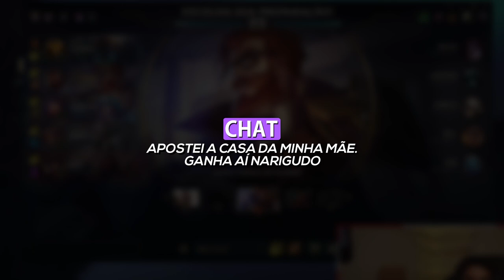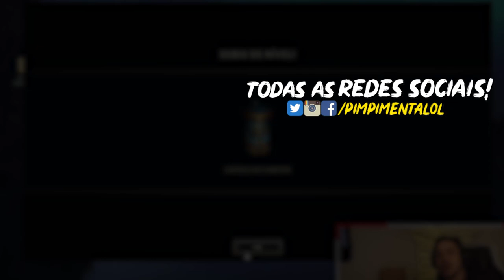SÓ AGRADECE O DANO DESSE BONECÃO 🙏🏻🙏🏻🙏🏻